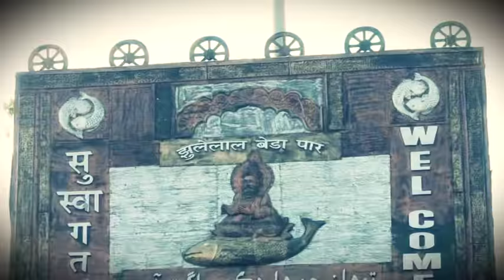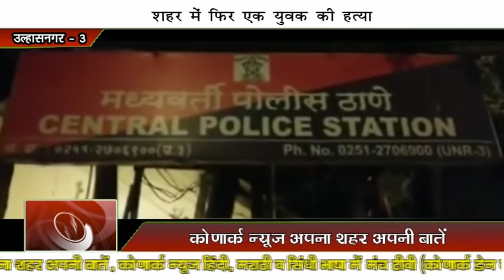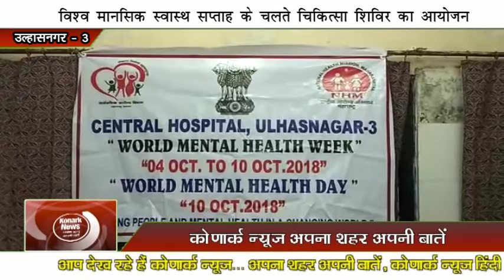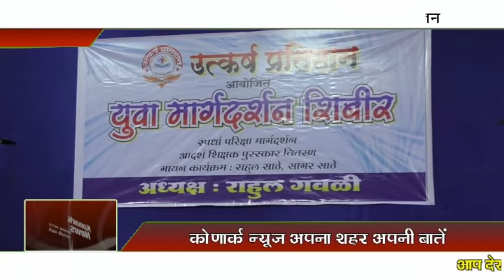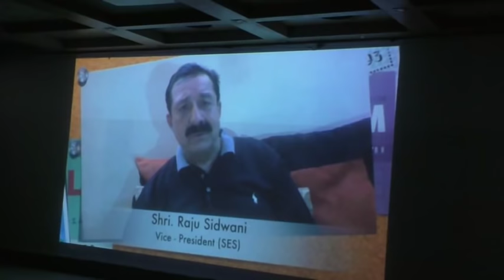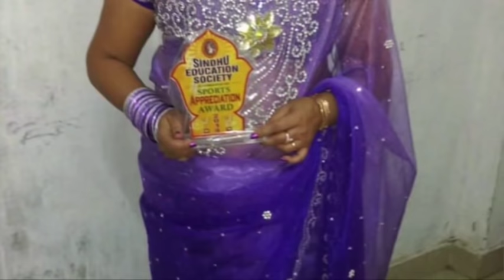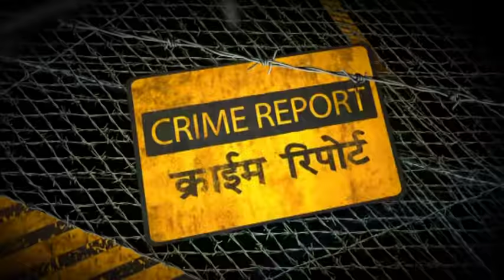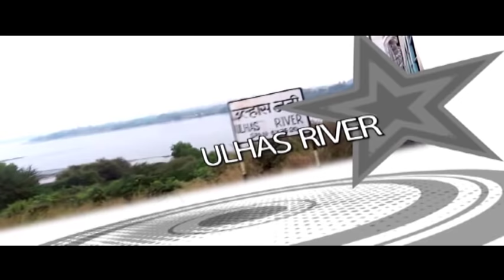Konark News - 645